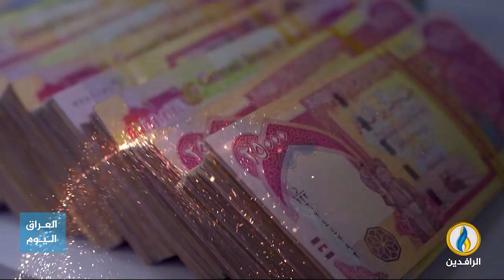انفوجرافيك | الدينار العراقي ينخفض إلى مستويات غير مسبوقة أمام الدولار الأمريكي